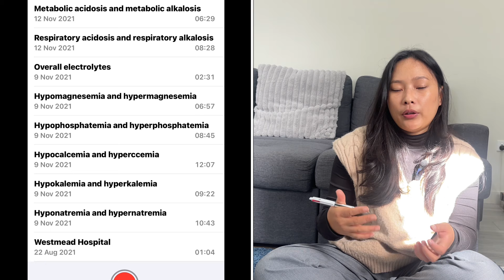Passing NCLEX in 2nd attempt; NCLEX study plan | stress management during NCLEX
Hey guys, I have make this video to show how I make a study plan. This includes study plan, nclex tips and also stress management during preparation and giving exam. Hope this video will help you to get motivated ❤️